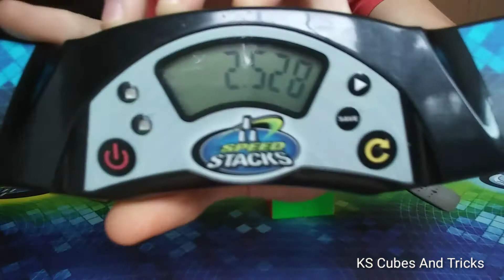2.73 2x2 Ao5 | YJ MGC 2x2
Scrambles:                     Times:
R'F2U2R2U'RB'R            3.47 Seconds
RU2RU'F2U'R'                 2.22 Seconds
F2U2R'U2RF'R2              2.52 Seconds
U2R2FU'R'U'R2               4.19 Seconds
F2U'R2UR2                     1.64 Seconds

Cube: YJ MGC 2x2

Camera: LG Rebel 4